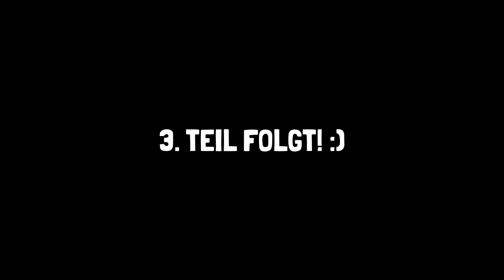Sandra & Luca gehen Spazieren #2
Der 2. Teil der Highlights aus dem Spaziergang Livestream!